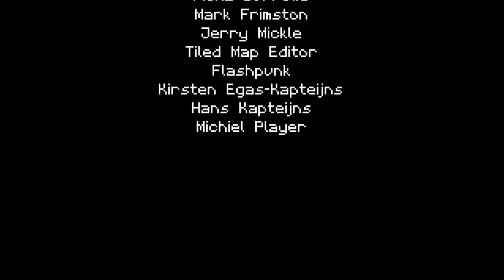Titan Souls All Bosses + Secret Final Boss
This was a fun game, will probably do a hard mode playthrough on my own.

Titan Souls
Titan Souls all bosses
Titan Souls bosses